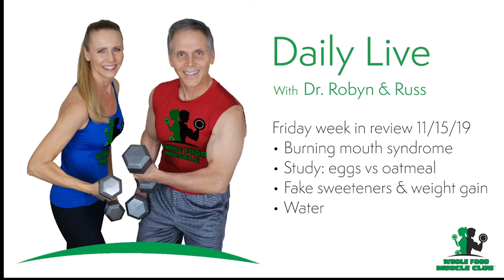Whole Food Muscle Week in Review 11 15 19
• Burning Mouth Syndrome
• Study: Eggs vs Oatmeal
• Fake Sweeteners & Weight gain
• Water

The Plant-Based Program for All Fitness Levels

We help our client bridge the gab between what they want to do, eat and be healthy, and how to do it.

Please note - many of our videos are created on Facebook live at about 9:15am eastern Tuesday, Wednesday & Thursday. You can find them by joining our Facebook group “Whole Food Muscle”.